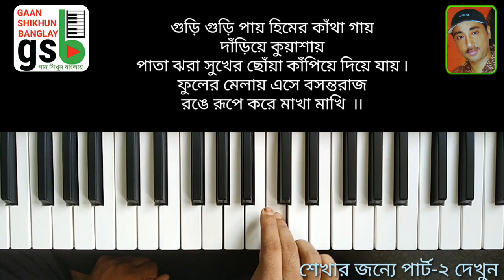Grisma borsha shorot hemonto-1; গ্রীষ্ম বর্ষা শরৎ হেমন্ত-১; Gaan Shikhun Banglay; গান শিখুন বাংলায়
"গ্রীষ্ম বর্ষা শরৎ হেমন্ত শীত বসন্ত" ছোটদের ছড়া গান, কথা: মোঃ রফিক উজ্জামান, সুর: খন্দকার নুরুল আলম, সহজ হারমনিয়াম শিক্ষা, সংগীত শিক্ষা, গানটি শেখার জন্যে পার্ট-২ দেখুন

gaan shikhun banglay, learn music in bangla, gsb, likhan maharaj, গান শিখুন বাংলায়